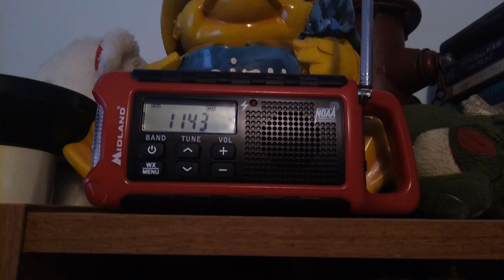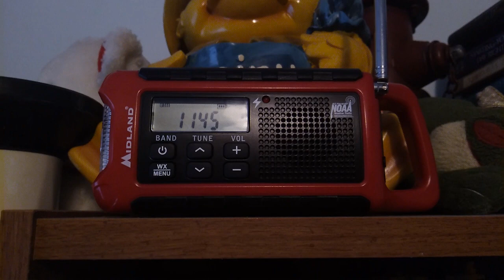Excessive Heat Warning - WXL95 - 2:49 AM PDT 7/5/21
Excessive Heat Warning issued by the NWS in Boise, Idaho at 2:49 AM PDT/3:49 AM MDT 6/5/21 for Baker County [OR].